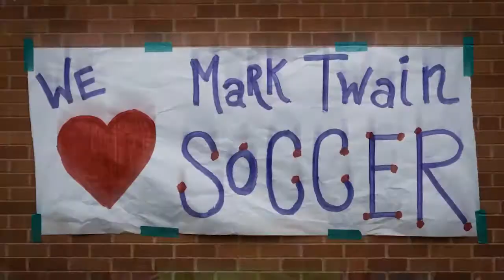This Is Us: Grace that's In All and For All - Access Worship 11.05.17